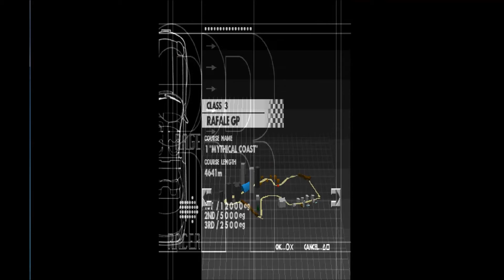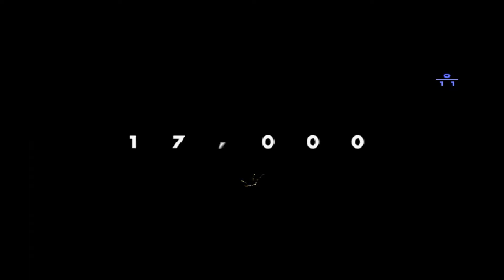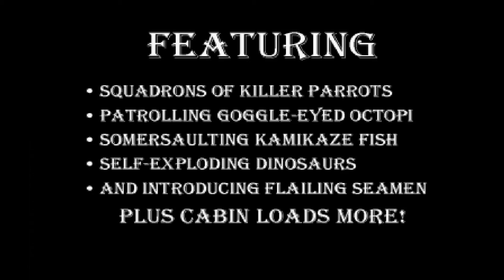Jugando la Demo 1